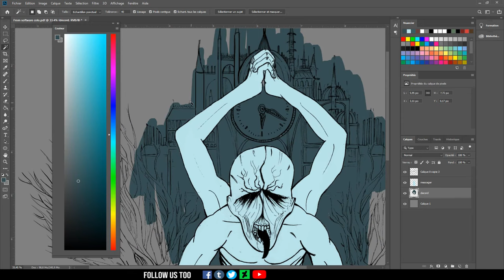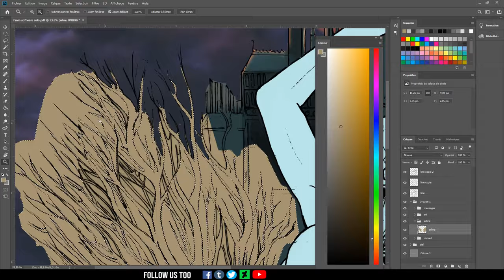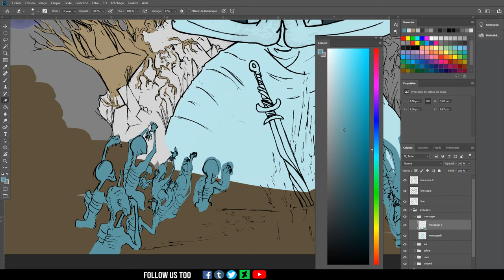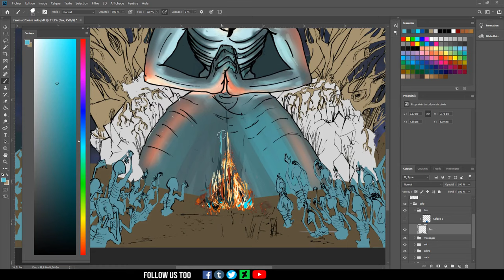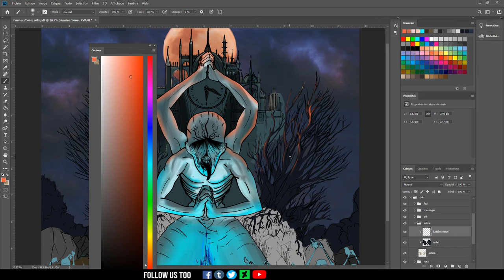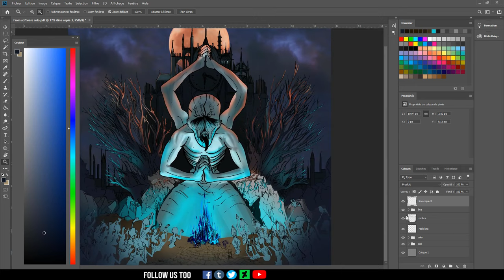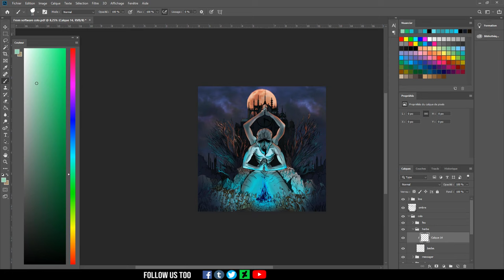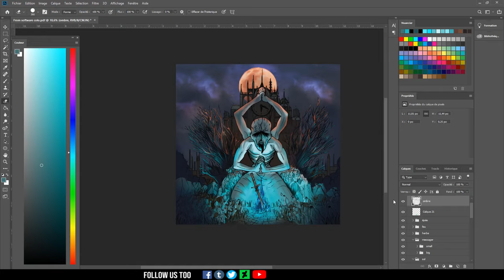SPEEDPAINTING FROMSOFTWARE UNIVERSE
Hello everyone!

Today I present you a colorizations of Bloodborne Sekiro and Dark souls :)
Feel free to tell me what you think in comment!
Kisses

Mandraive